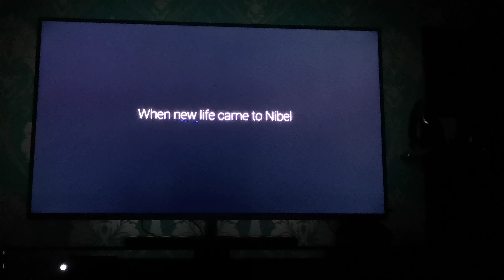4K LED Lights Xbox Series X - Ori and the Will of the Wisps 60fps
Perfect game for relaxing with Ambi lights

LED Lights sync with the game screen

Playing Ori and the Will of the Wisps on Xbox Series X

Running at 60fps

Captured using Huawei P20 Pro 4K